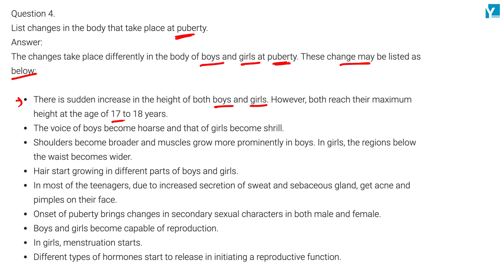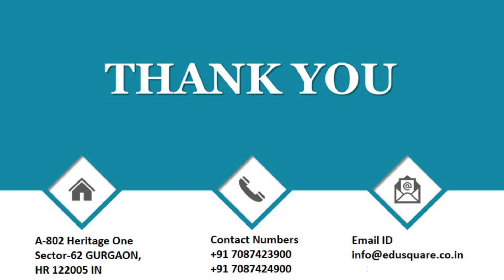NCERT 8th Biology Chapter 10 REACHING THE AGE OF ADOLESCENCE Q4